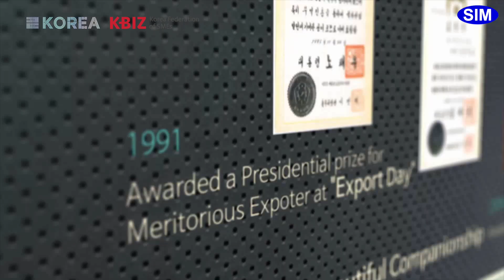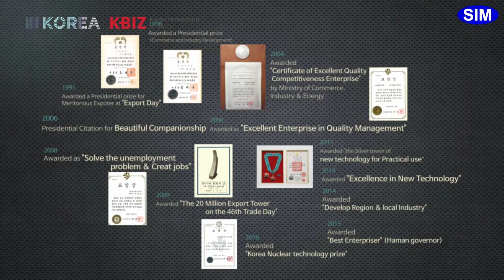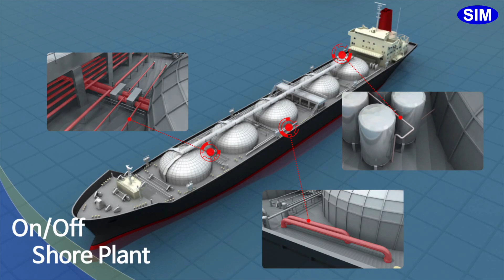ADIPEC_SUNG IL CO., LTD